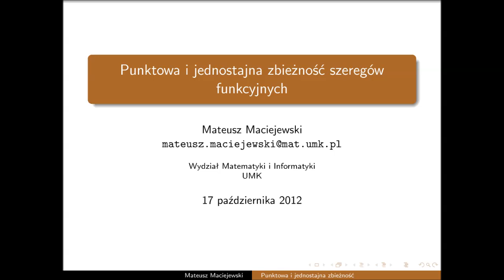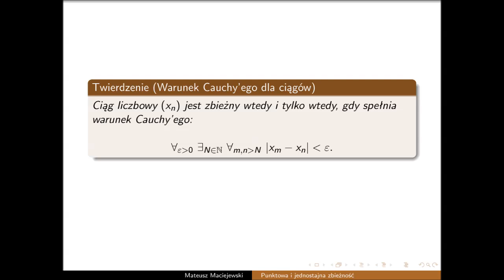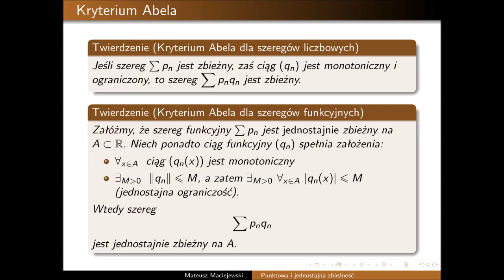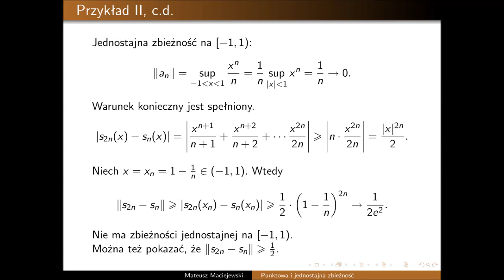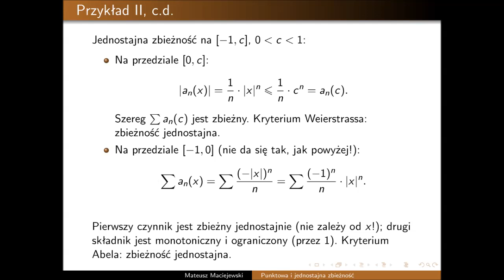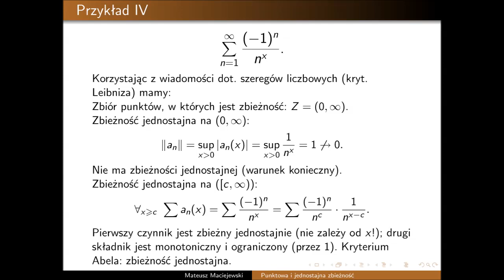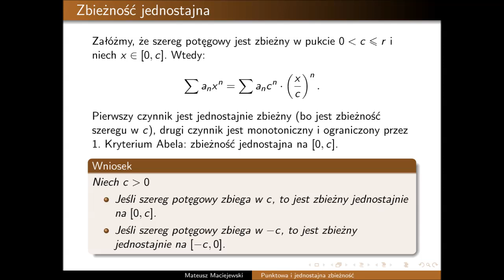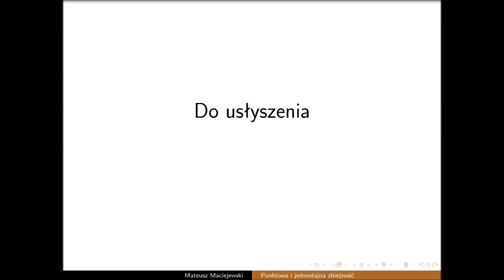Zbieżność jednostajna i punktowa szeregów